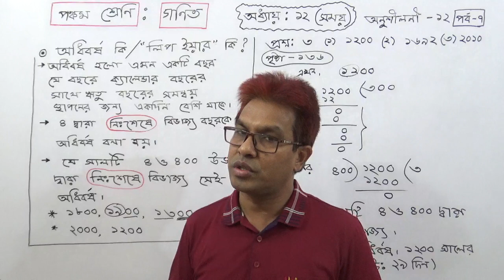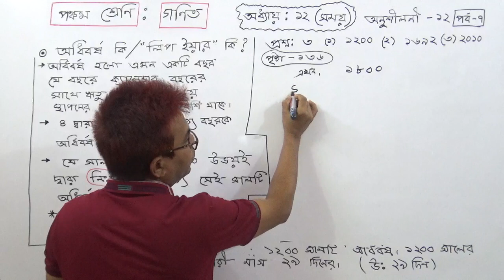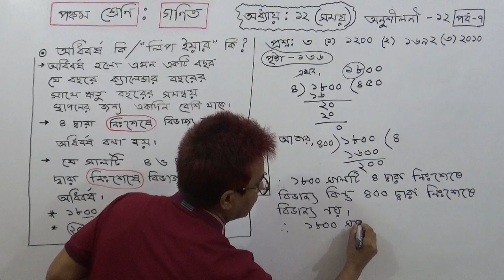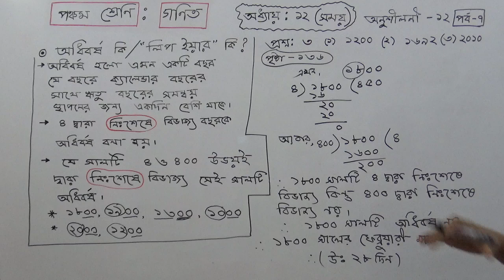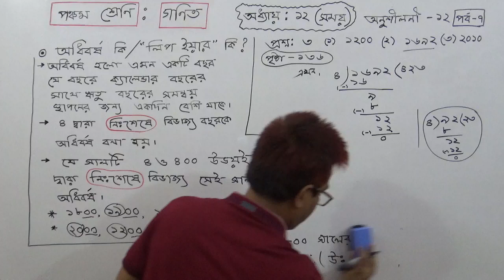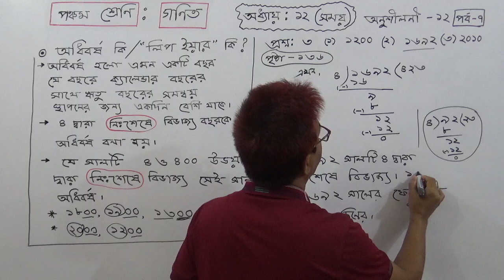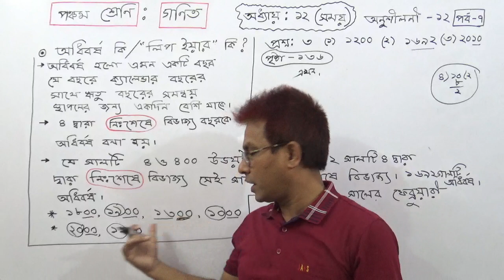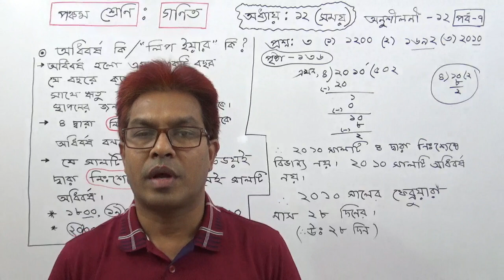Class5 Math Chapter:12 (Time) Q No 3 :Part -7.TOWHID SIR